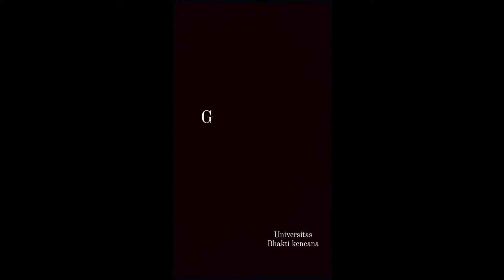Pemeriksaan Fisik Sistem Digestif_ Sarjana Terapan Keperawatan Anestesi _UBK _Bandung _KDM2